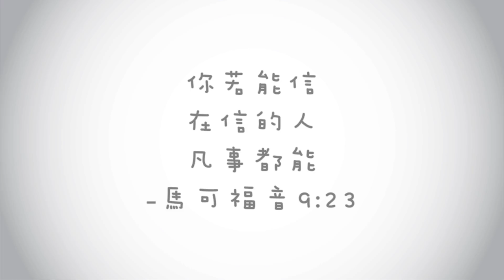【心靈蜜豆奶】啟動信心的關鍵/劉群茂牧師＿20171014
當你繼續照著上帝的法則，活在信心的裡面，上帝會幫助你啟動信心，面對每一個問題、面對一切的挑戰！─劉群茂